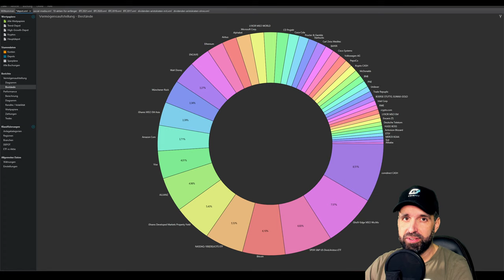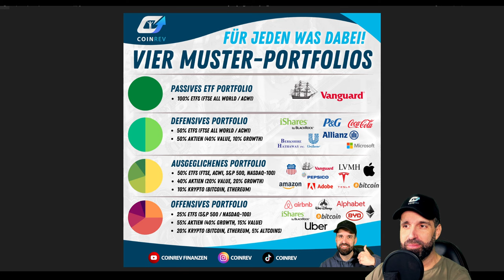Wie 10.000€ investieren? 🤔 4 Möglichkeiten